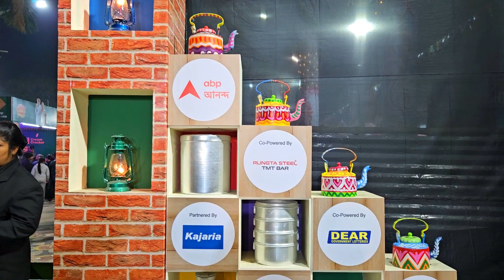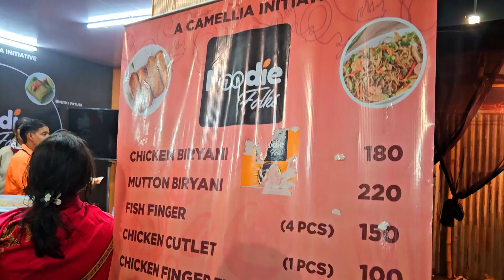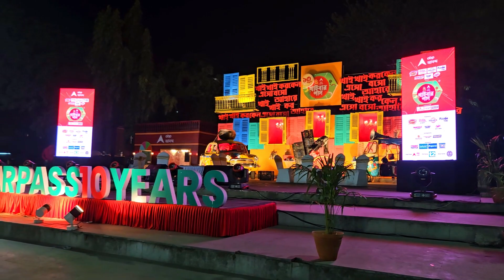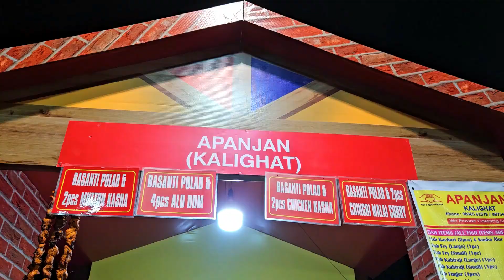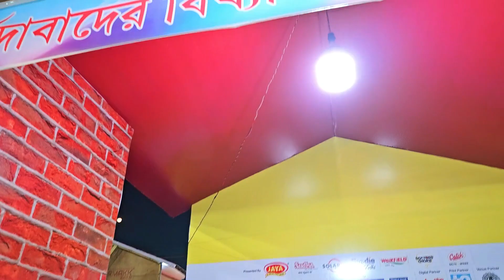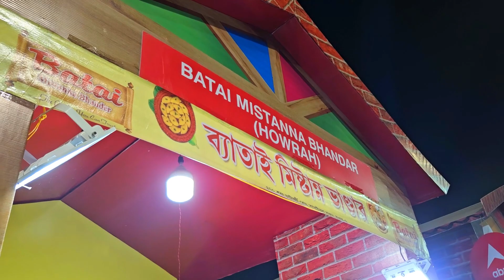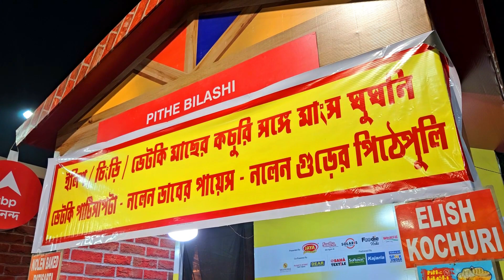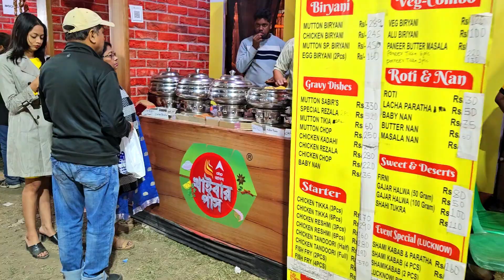Khaibar Pass 2024 | খাইবার পাস খাদ্য মেলায় দারুণ সব খাবার 😍 Food Festival Kolkata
Khaibar Pass 2024 |

Hi everyone, so this Sunday I went to ABP Ananda Khaibar Pass Food Festival. There were so many food stalls with lot of delicious and interesting food. From biryani to kebab, Kullad pizza to Pithe puli, Turkish ice cream to fire paan, Seafood to exotic meat.. everything was there in the Khaibaar Pas food festival. We also tried some delectable dishes so kindly watch the food video to know our experience.

Khaibaar Pass
ABP Ananda Khaibar Pass
Food Festival Kolkata 2024
Food Fair Kolkata